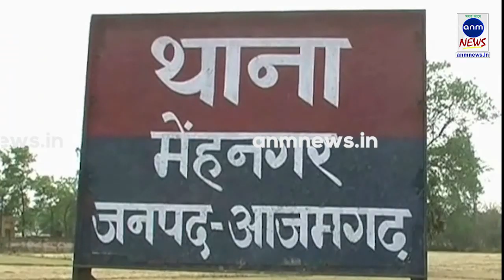ग्राम प्रधान का तमंचे पर डिस्को! वीडियो वायरल, पुलिस ने भेजा जेल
राजीव  कुमार, एएनएम न्यूज, आज़मगढ़ : आज़मगढ़ में एक  शादी समारोह में आए दबंग ग्राम प्रधान द्वारा ड़ी।जे की धुन पर थिरकते हुवे खुलेआम असलहा लहराते हुवे तमंचा से फ़ायरिंग करते हुवे वीडीयो वायरल हो गया। जिसे  की चर्चाएं जगह-जगह होने लगी थी। इसका पता चलते ही पुलिस ने कार्यवाही किया और बेलनपुर के ग्राम प्रधान भोज़ू यादव के ऊपर मुक़दमा दर्ज किया और गिरफ़्तार कर जेल में भेज दिया और असलहा भी बरामद कर लिया जो ज़िले में चर्चा बना हुवा है। थाना मेह नगर के आइया गाँव का मामला इस प्रकरण पर पुलिस अधिकारी ने अवैध असलहा और हर्ष फायरिंग का मुकदमा दर्ज किया है जिसे गिरफ्तार कर  जेल भी भेज दिया गया है।